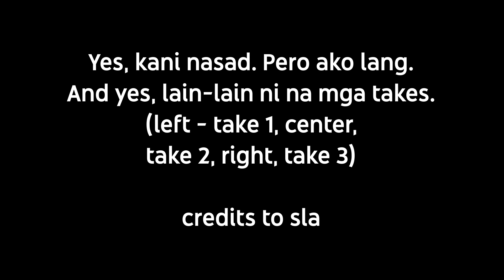see tinh pero ako lang ang makita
Dan Bryan Andalan is a Filipino that makes videos in a bedroom. He makes advertisements, skits, short videos, and a lot more that he posts onto his channel. He also talks about his opinions on politics, media, and his mental health. He was the mastermind behind the channels DanAndalanShorts, DanAndalanClips, HBO Fakes, and his newest educational channel that wasn't categorized as an educational channel because nobody wants to learn on this platform, 'What Is?'.